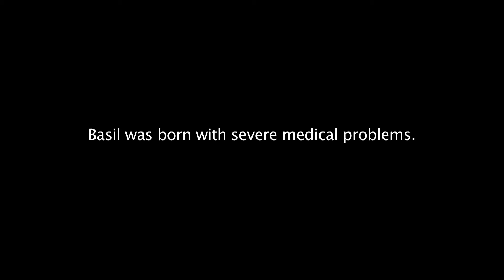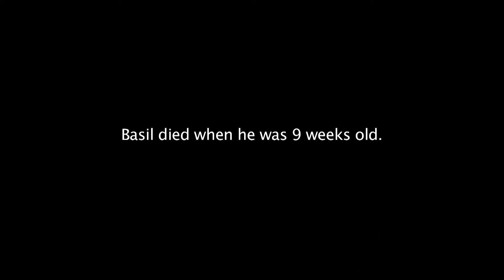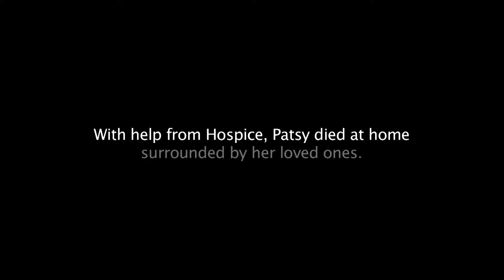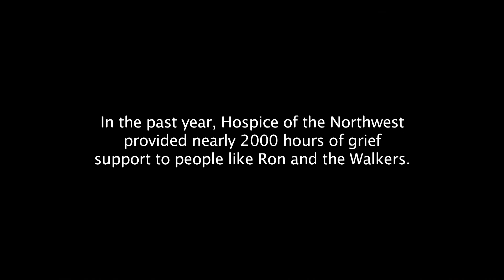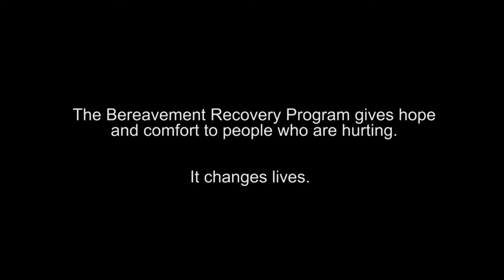A New Day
Hospice of the Northwest provides a variety of grief and bereavement programs to anyone coping with loss. Donors keep these programs free of charge.